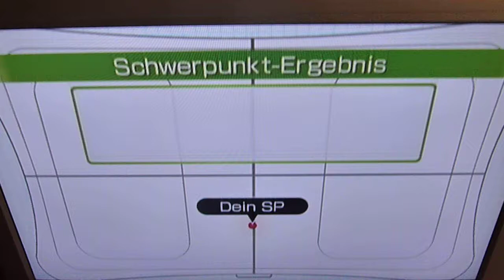Wii BMI Gewicht Wii Fit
WII Gewicht BMI Wii Sport sports